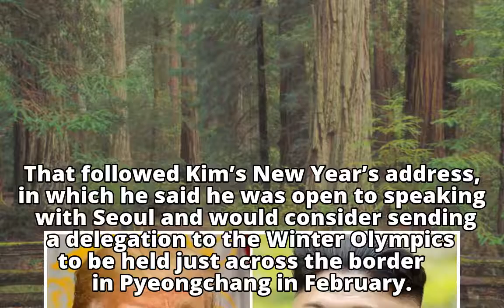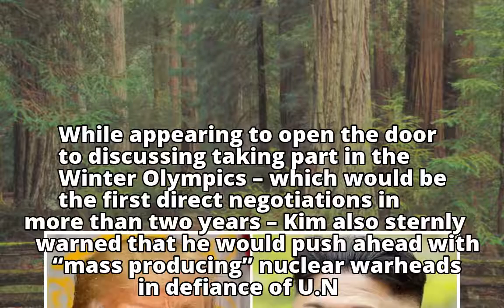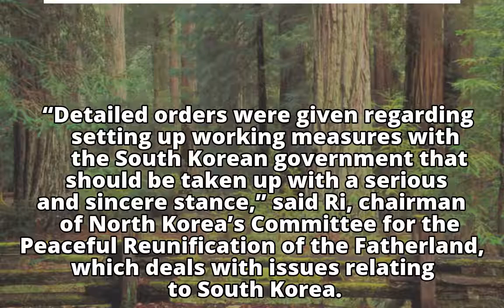US nuclear button ‘bigger’ than North Korea’s: Donald Trump